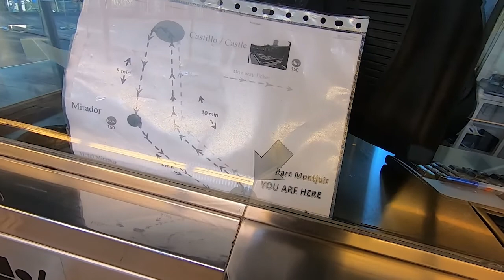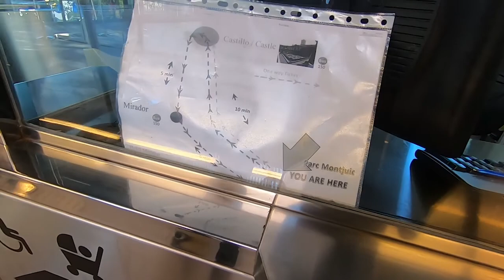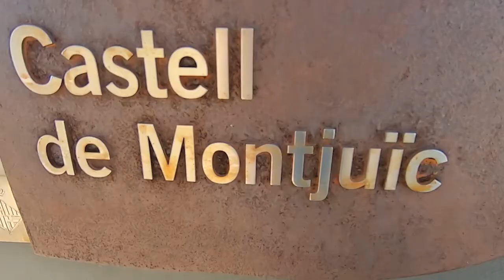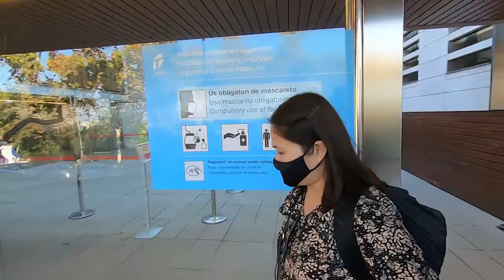OUR LAST DAY IN BARCELONA SPAIN Sarap balikan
this is our last day in barcelona napaka memorable